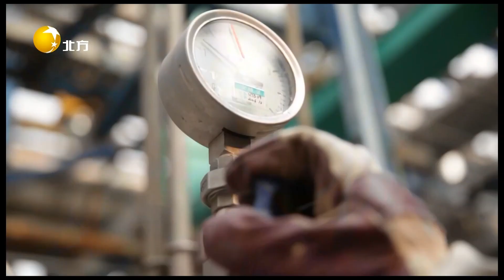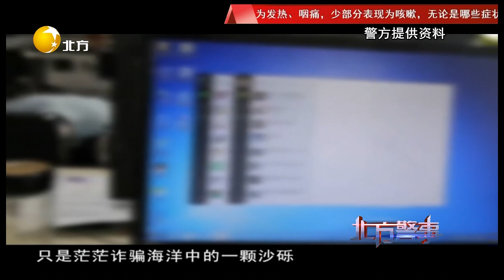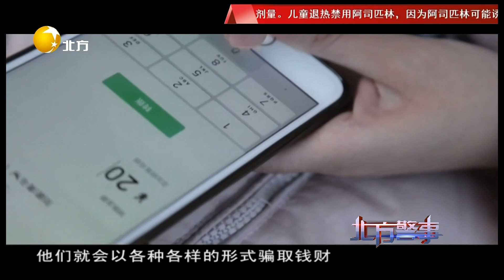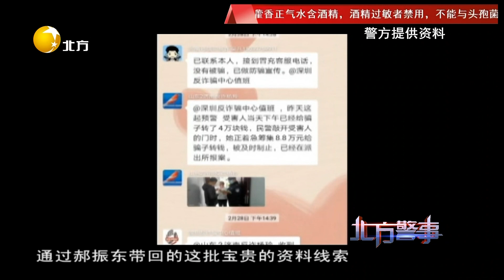北方警事 20230115：警方登機接回神秘男子，身處異國他究竟經曆了什麽？